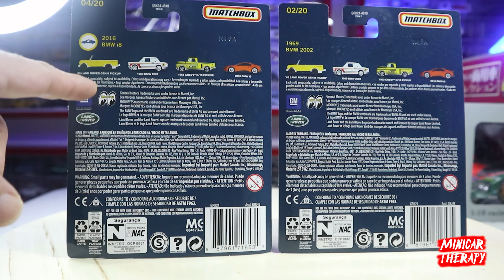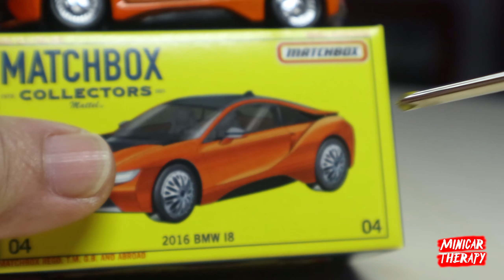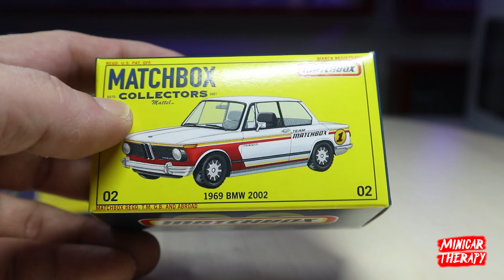PILIH YANG MANA, UNBOXING DUA DIECAST MATCHBOX COLLECTORS BMW ❗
Support Minicar Therapy disini :
🎁💰 Support Via Gopay/Ovo/Link Aja/Dana :